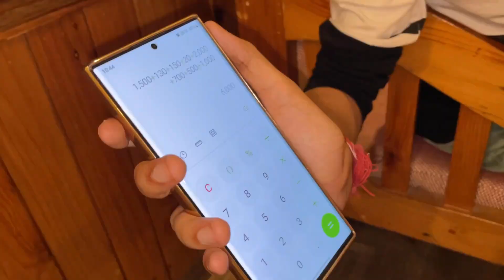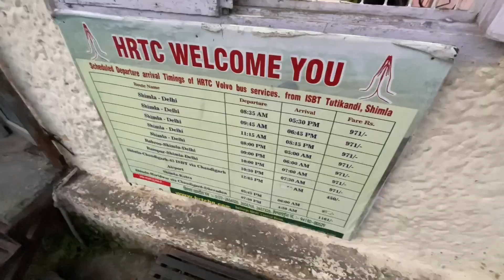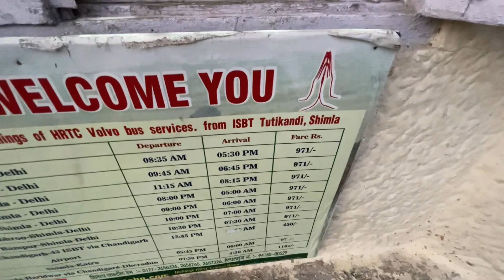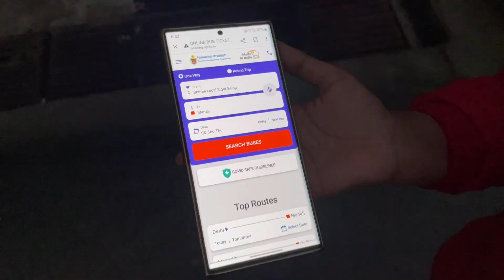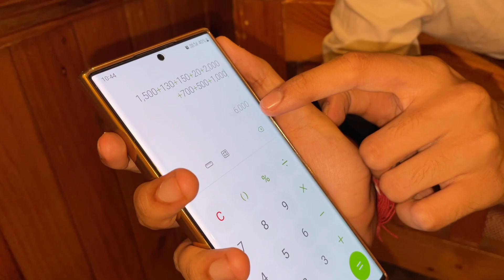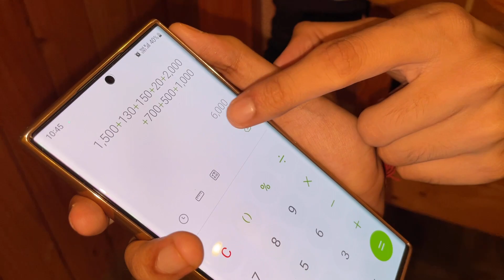Shimla Low Budget Tour Just ₹3000 টাকা😱|Shimla Tour Guide|Shimla Tourist Places|Shimla Tour Plan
shimla manali tour plan
shimla tour 2022
shimla low budget tour
shimla tour plan
shimla street food
shimla toy train
shimla best cheapest hotel
shimla food vlog
shimla budget hotel
kolkata to shimla
manali tour
shimla sightseeing
travel vlog
shimla manali tour 2022